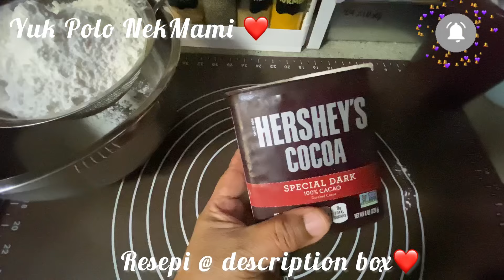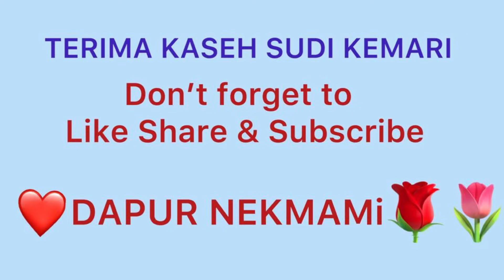Biskut Baldu Merah, alhamdullilah menjadi syukran sukran, garing wangi Badam chocolate sedap!!!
biskut red velvet
Terima kasih ciknom for the Resepi alhamdullilah garing wangi Badam chocolate meletop habis

Bahan ayak
160 gm tepung gandum
1tbs tepung jagung
2 tbs tepung beras
1 tbs coco powder
1 tsp baking powder
3/4 tsp baking soda

117 gm butter
150 gm Gula
1 kuning telur
1 sudu Makan cuka masakan
1/2 tsp esen vanilla
1/2 tsp red color
1/2 cup almond slices
1/2 cup chocolate chips

Musician: Ashutosh